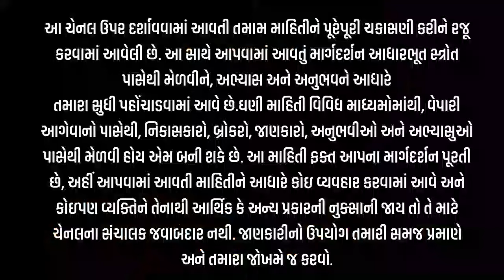magfali na bhav | 21-11-2024 l મગફળી ના ભાવ | jamnagar marketing yard and gondal marketing yard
magfali na bhav  | 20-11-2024 l મગફળી ના ભાવ | jamnagar marketing yard and gondal marketing yard

મગફળી નો સર્વે,
મગફળી ના ભાવ કેવા રહેશે,
મગફળી નો ભાવ કેટલો,
મગફળી ભાવ,
મગફળી ના ભાવ આજના,
મગફળી ભાવ 2023,
મગફળીના ભાવ બજાર,
મગફળીના ભાવ તાજા આજના,
મગફળી બજાર ભાવ,
મગફળી ના ભાવ,
મગફળી ની ખેતી કેવી રીતે કરવી,
મગફળી ભાવ,
મગફળી ના આજના ભાવ,
મગફળી ભાવ,
મગફળીનો ભાવ,
જીરું ની ખેતી,
magfali bhav keva rehshe,
magfali rakhva joye,
Magafli aajna bhav,
magfali vecheva ke rakhva,
magfali news,
magfali market yard,
magfali kheti,
best Magafli seeds,
saru biyaran
રાયડા નો સર્વે,
રાયડા ના ભાવ કેવા રહેશે,
રાયડા નો ભાવ કેટલો

magfali  rakhva joye,
Magafli aajna bhav,
magfali vechevi ke rakhvi,Jirui news,
magfali market yard,
magfali kheti,
best magfali seeds,
saru biyaran,
rat,

ગોંડલ મગફળી ના બજાર ભાવ, મગફળી ના ભાવ ગોંડલ, ગોંડલ મગફળીના ભાવ,
પરેશ ગોસ્વામી
મગફળી ના બજાર ભાવ
મગફળી ના ભાવ
મગફળી ના ભાવ તાજા
મગફળી બજાર ભાવ
મગફળી ભાવ
મગફળીના આજના બજાર ભાવ
મગફળીના બજાર
મગફળીના ભાવ
મગફળીના ભાવ બજાર
મગફળી ભાવ મુદ્દે વાત
જસદણ બજાર ભાવ
મહુવા બજાર ભાવ
બજાર ભાવ
મગફળીના ભાવ માં રેકોર્ડ બ્રેક
સપાટીઆ વર્ષ મગફળી ના ભાવ કેવા રહેશે
આજના મગફળી ના ભાવ
આજના મગફળીના બજાર ભાવ
આ વર્ષ મગફળીના ભાવ કેવા રહેશે

Gondal marketing yard na bhav ગોંડલ માર્કેટિંગ યાર્ડ ના બજાર ભાવ  Daily news update
Live bajar bhav
Gondal market yard live
Cotton trading in Gondal apmc
Kapas information
Live Gondal apmc Commodity price
Online trading
Live trading
Live Gondal APMC na bajar bhav
commodity price
information about in cotton crop price
cotton crop price
kapas na bajar bhav
live peanuts price